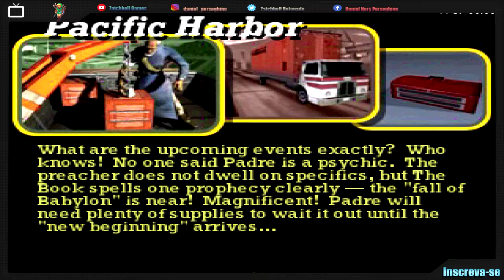Vigilante 8: 2nd Offense Detonado #15